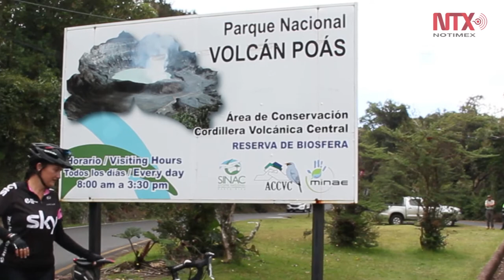Parque Volcán Poás, belleza natural de Costa Rica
El Parque Nacional Volcán Poás es el área silvestre protegida más visitado en Costa Rica